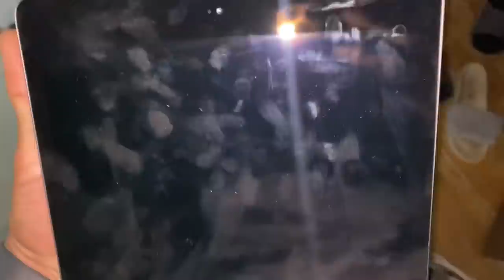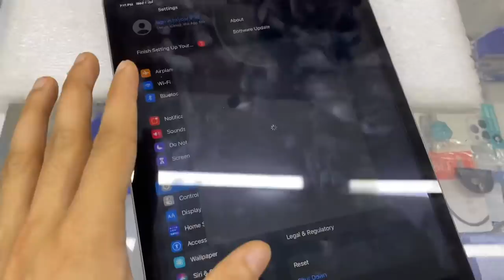Ganja banadiya filter ny😂 | New new tab😍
Kal ka vlog interesting hony wala cuz Saba ka reaction lena hy new cat ka jo pehele miss kardiy tha 😍✌🏻
Umeed he ye wala vlog passand aya hoga 🔥